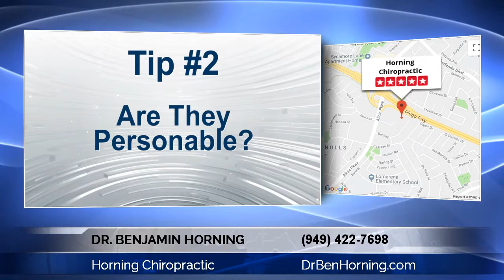Dr Benjamin Horning Of Horning Chiropractic Laguna Hills CA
Dr. Benjamin Horning  Of Horning Chiropractic Laguna Hills CA (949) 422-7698: Gives Tips On How To Find The Right Chiropractor in Laguna Hills CA.